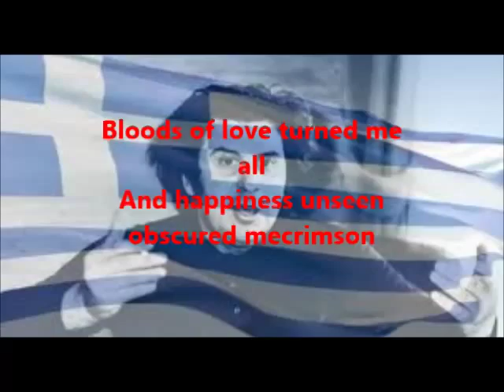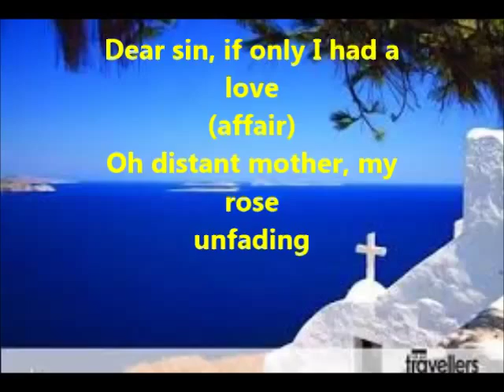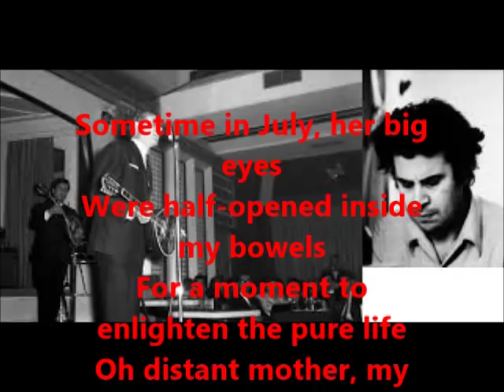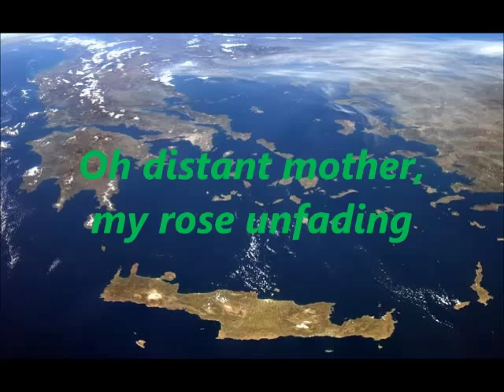Mikis Theodorakis - tis agapis aimata (Bloods of love) English lyrics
From the album: Axion esti (1964)
Mikis Theodorakis: music
Odysseas Elytis: poetry
Grigoris Bithikotsis: vocals